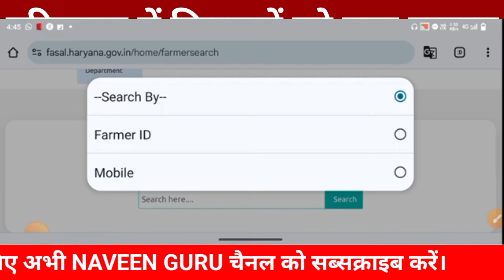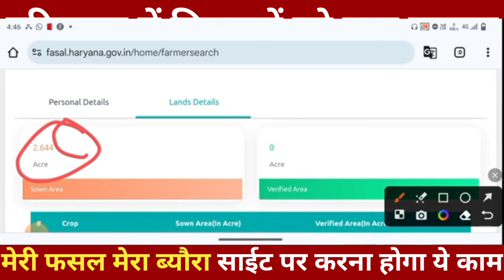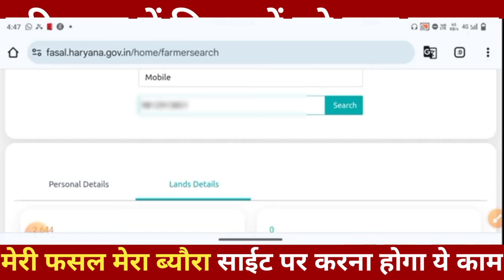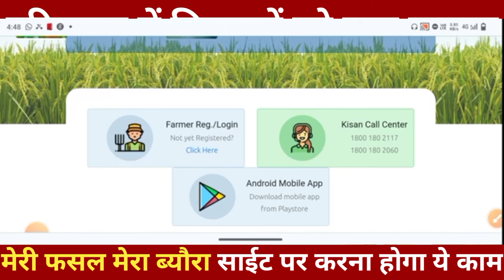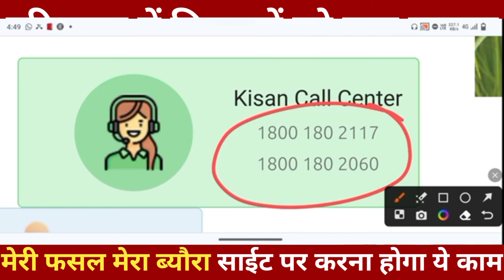हरियाणा के इन किसानों को नही मिलेंगे 2000 रु बोनस | status check kaise kare | 2000 Bonus Kab Milega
Meri Fasal Mera Byora New Update | बड़ी खुसखबरी! Haryana ₹2000 Bonus सबके खाते में आना शुरू

Haryana bonus scheme for farmers | Meri Fasal Mera Byora New Update | 2000 Bonus Kab Milega

haryana 2000 scheme apply online ll Haryana bonus scheme for farmers

इस वीडियो में हम बात करेंगे "Haryana ₹2000 Bonus" के बारे में, जो Meri Fasal Mera Byora योजना के तहत हरियाणा के किसानों को मिल रहा है। अगर आप भी जानना चाहते हैं कि 2000 Bonus Kab Milega और Meri Fasal Mera Byora New Update में क्या बदलाव आए हैं, तो इस वीडियो को अंत तक जरूर देखें। हम आपको बताएंगे कि 2000 Rupees Bonus New Update के तहत 2000 Bonus Ka Paise Kab Aayega और 2000 Bonus Kaise Check Kare।

इस वीडियो में हम Meri Fasal Mera Byora 2000 Rupees Bonus के सभी अपडेट्स को कवर करेंगे, ताकि आप जान सकें कि Fasal Bonus Kab Milega और Haryana 2000 Bonus Kab Milega। अगर आप भी जानना चाहते हैं कि Haryana 2000 Bonus Kaise Milega, तो वीडियो को मिस न करें।

Meri Fasal Mera Byora Haryana योजना के तहत Fasal Bonus Kaise Milega और Haryana 2000 Bonus के बारे में सारी जानकारी आपको इस वीडियो में मिलेगी। तो वीडियो को लाइक करें और चैनल को सब्सक्राइब करना न भूलें ताकि आपको Meri Fasal Mera Byora New Update और Haryana Tech से जुड़ी सभी ताज़ा खबरें सबसे पहले मिलें।

How to apply for the haryana 2000 scheme
A step-by-step guide to applying for the scheme
Everything you need to know about the scheme
haryana gramin awas yojana apply online
2000 per acre scheme haryana
haryana society registration online
2000 rs scheme by government how to apply
government 2000 scheme application form
haryana 2000 scheme apply online
2000 rs scheme by government how to apply
2000 per month sarkari yojana
modi 2000 rs scheme online apply
2000 rs scheme by government how to apply
2000 per month sarkari yojana
kisan 2000 rs scheme,
kisan pm yojana,
kisan pension yojana,
kisan 2000 kab aayega,
kisan 2000 rupaye kaise check kare,
किसान धन योजना,
2000 pm kisan yojana 2023,
kisan yojana ka paisa kab aaega,
किसान 2000 योजना,
kisan bima yojana 2023,
pm kisan 2000 rupees online kaise kare,
p m kisan 2000 rupees list,
pm 2000 yojana online form,
acceptance for pm kisan mandhan yojana,
pm 2000 rs scheme,
2000 rs kisan yojna haryana
    2000 रू प्रति एकड़ बोनस
    2000 Bonus Haryana Govt
    Haryana 2000 Bonus Kab Milega?
    Meri Fasal Mera Byora 2000 Rupees Kab Aayega
    Haryana 2000 Bonus Kaise Milega
    Meri Fasal Mera Byora 2000 Rupees
    5 लाख किसानों के खाते में 525 करोड़ रुपए डाले
    Nayab Singh Saini Speech
    Fasal Bonus Kaise Milta Hai
    Kisanon Ko Fasal Ka Muaawja Kab Milega
    Haryana Government New Announcement
    2000 Fasal Bonus Kab Milega
    2000 Fasal Bonus Kaise Milega
    2000 Haryana
    Bajare Ke 2000 Rupaye Prati Ekad Aane Shuru
    Meri Fasal Mera Byora Haryana
    Meri Fasal Mera Byora Online
    Pradhan Mantri Fasal Bima Yojana
    2000 Fasal Bonus Kab Milega
    Haryana 2000 Bonus
    2000 Kisan Yojana Online
    Fasal Bonus 20000 Haryana
    Fasal Panjikaran Kaise Karen
    Fasal Panjikaran New Update
    Kisan 2000 Yojana Online Registration
    Meri Fasal Mera Byora Online Registration
    Haryana Farmers
    Haryana Farmers Protest
    Farmers News
    2000 Bonus Haryana
    Budget 2024 for Farmers
    Manohar Lal Khattar on Farmers
Indian Farmers
    2000 Bonus Yojana
    CM Nayab Saini